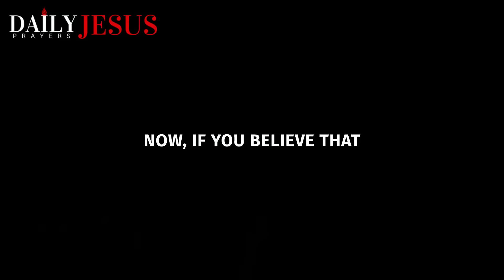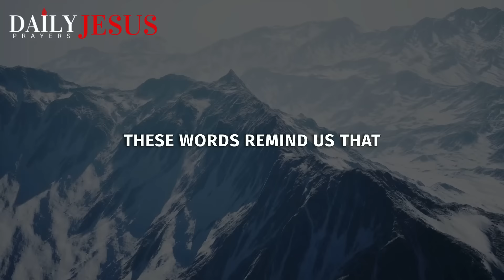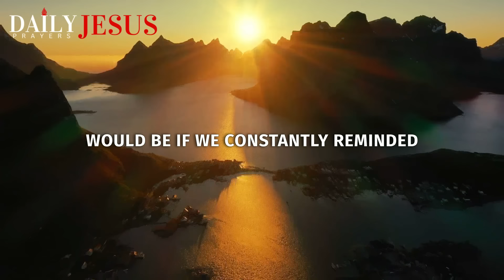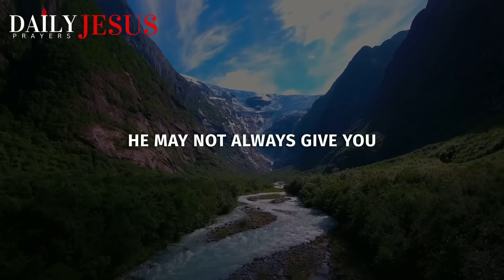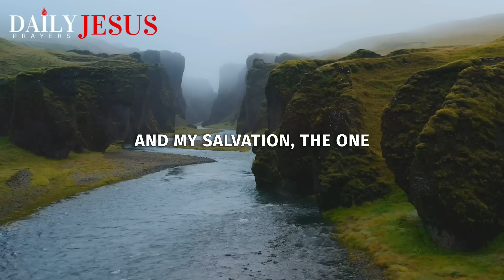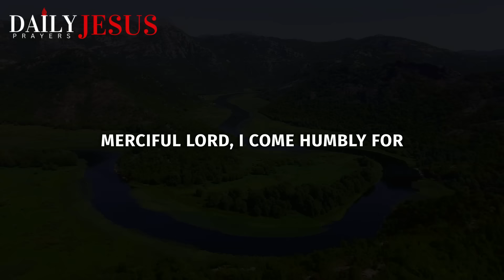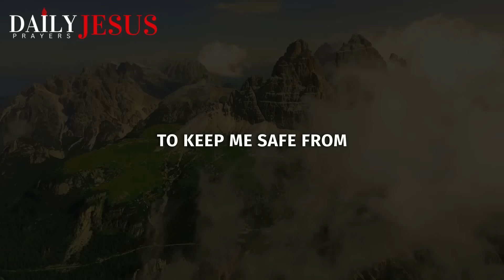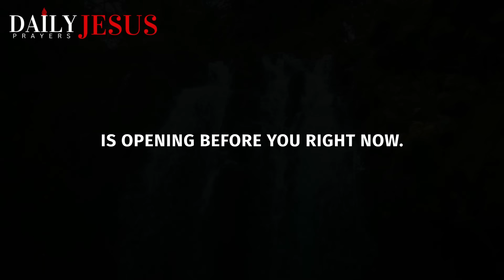Say This PSALM 27 Prayer Before You Start Your Day | A Blessed Morning Prayer To Begin Your Day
Be blessed as you meditate upon God's promises in Psalm 27. Say this Psalm 27 inspired prayer to start your day blessed.